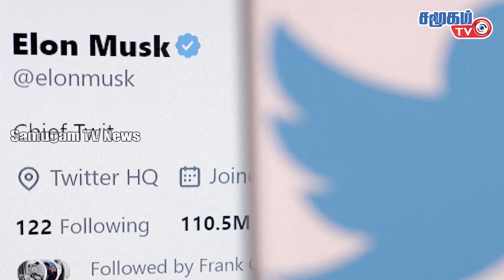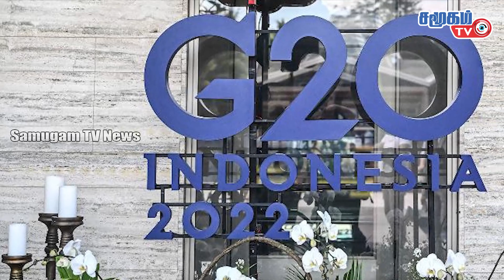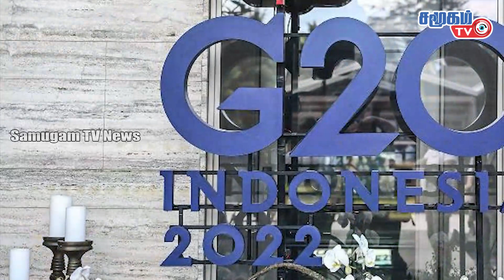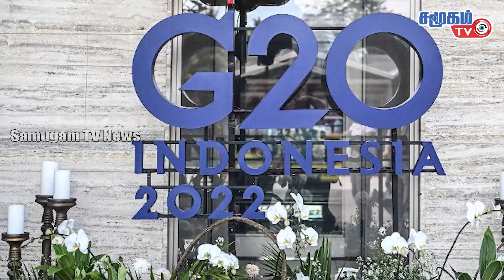சீனாவின் மூர்க்கத்தனம் - ஜப்பானில் விழுந்த பாலிஸ்டிக் ஏவுகணை || Today World News 18-11-2022